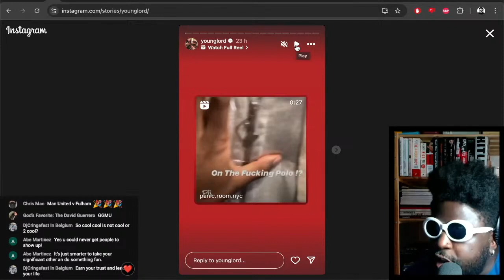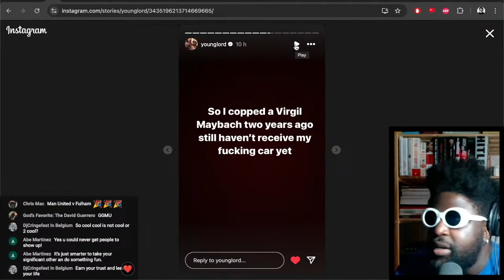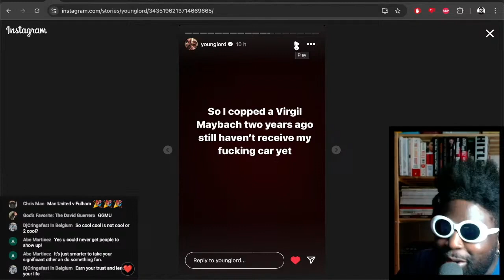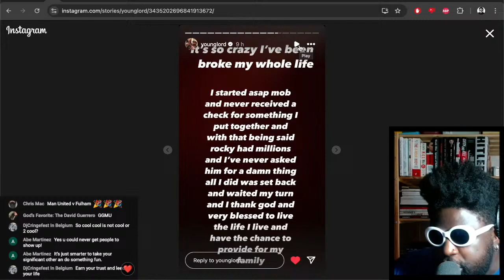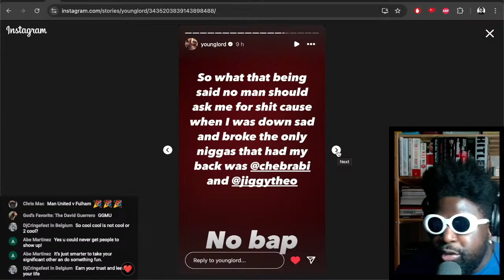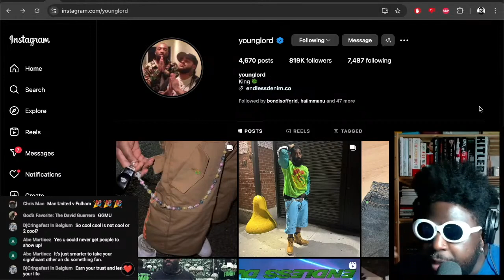A$AP Bari RANTS about A$AP Rocky not giving him any money